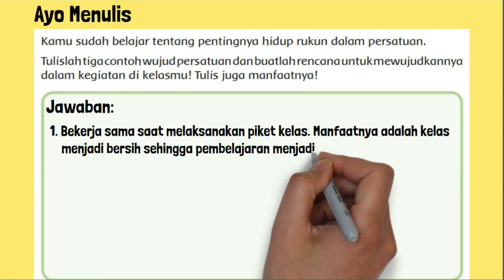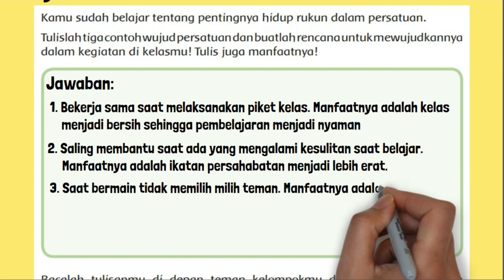Tulislah Tiga Contoh Wujud Persatuan dan Buatlah Rencana Untuk Mewujudkannya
Tulislah Tiga Contoh Wujud Persatuan dan Buatlah Rencana Untuk Mewujudkannya dalam kegiatan di kelasmu! Tulis juga manfaatnya!